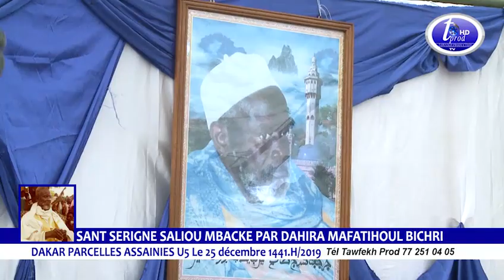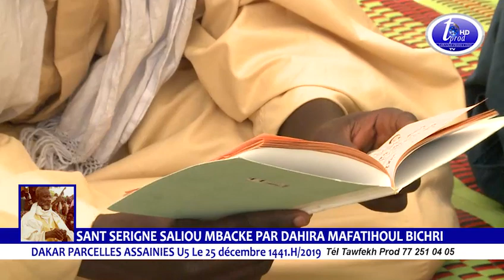Rajass Khassida SANT S.SALIOU MBACKE 2019 PAR DAHIRA MAFATIHOUL BICHRI DAKAR PARCELLES